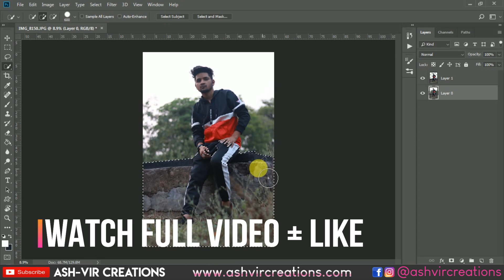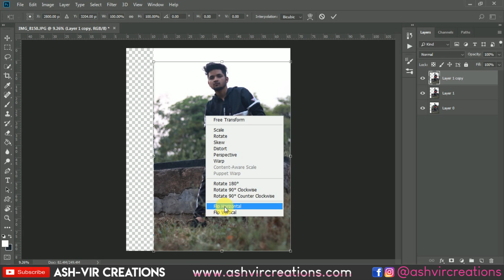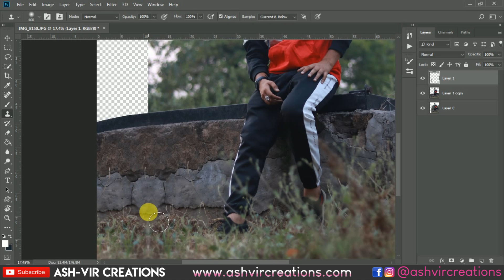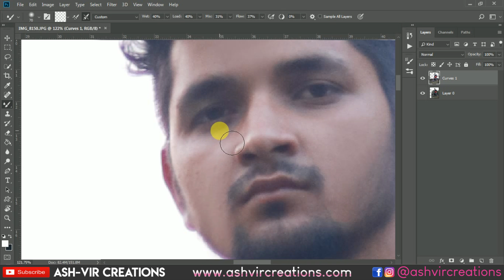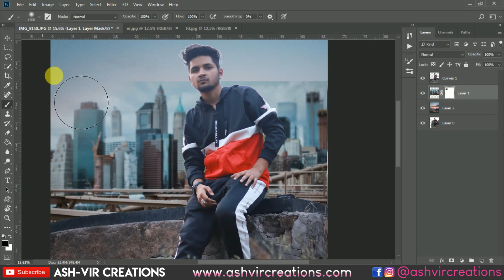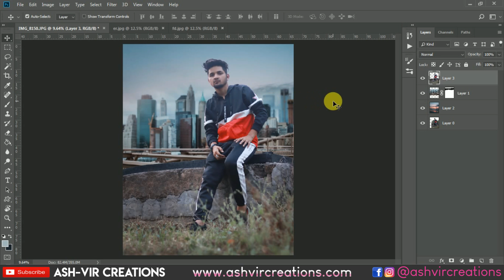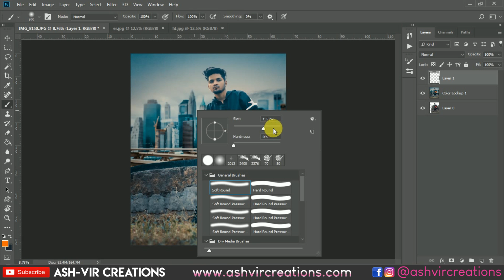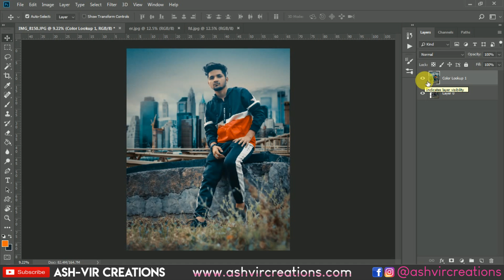Instagram Style Cinematic Photo Manipulation for Men in Photoshop cc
Log on to our Website for More Free LUTs, Lightroom Presets, Camera Raw Presets, PNGs, Backgrounds & Many More.

Lightroom Presets

LUTs

Basic Shortcuts Used in Photoshop